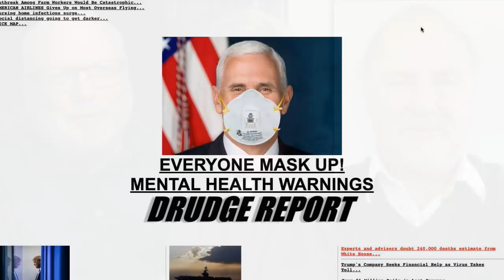Anglican Unscripted 589 - COVID-19 & the Church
India and Sweden are handling this Pandemic differently.  How does that affect the Christian Church?  Kevin Kallsen, George Conger and Gavin Ashenden discuss this and much much more.